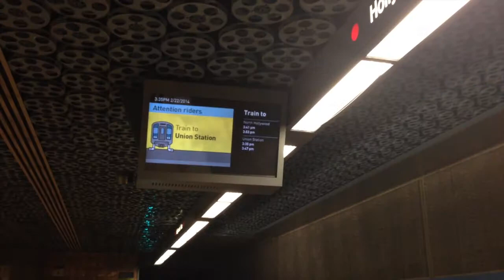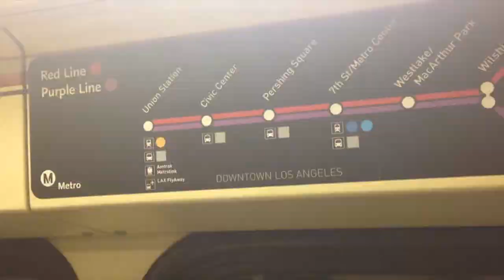The LA Metro. Red Line from Hollywood / Vine to Union Station - February 2014.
Very underused, politically underdeveloped, socially undervalued and somewhat underloved, the LA Metro is a system that wealthier Angelenos in western districts of the city can fail to even acknowledge exists, but if you do happen to live near a station and want to get Downtown or to parts of East and South LA then it provides a service. Here we travel from the famous Hollywood and Vine intersection to the beautiful, Spanish style Union Station.